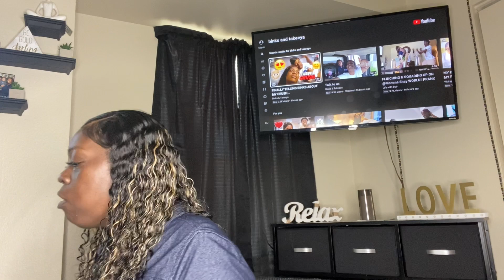WHO HAS A NEW CRUSH 🤦🏾‍♀️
WHO HAS A NEW CRUSH IS IT @binkssofamous OR @takeeyalati.